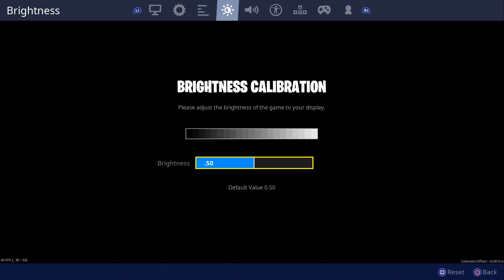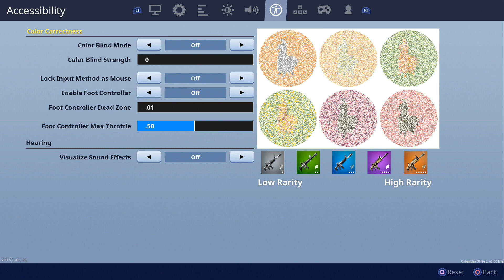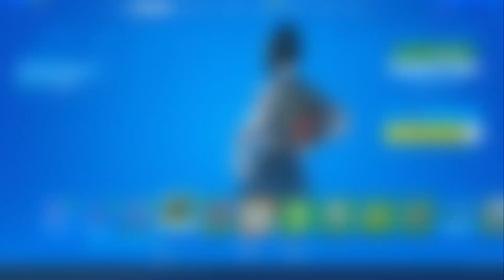Fortnite Battle Royale Gameplay Part 1 Intro "Time To Drop!!!" -Season 11-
Fortnite is described as a co-op sandbox survival game and is about exploration, scavenging items, crafting weapons, building fortified structures, and fighting waves of encroaching monsters. Players will work together to scavenge items they can use for building, and defend their structures and objectives from the Husks. Building will be a core mechanic in the game, and there will be "a lot of loot" buried within. Players can build and edit each wall of their fort with a 3×3 grid, lay down stairs, roofs, and windows, sculpting them to suit a particular need.Due to this gameplay element, the game is described as "Minecraft meets Left 4 Dead" by Tim Sweeney, the founder of Epic Games.